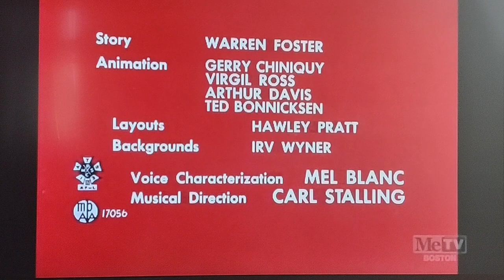Hyde And Hare (1955) Opening On MeTV